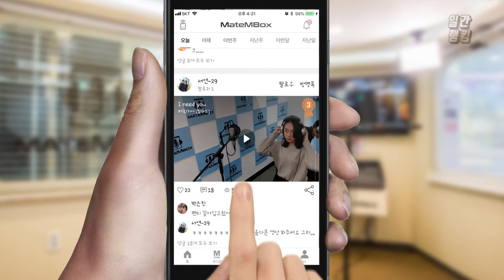메이트엠박스 일간 랭킹 TOP4 2020년 11월 04일 [Daily Ranking]